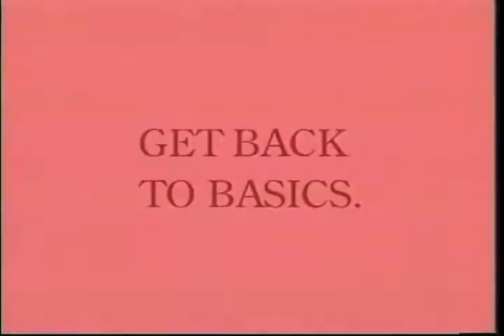The Yam Can Kill Series Trailer 1996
Starring:  ,  ,  ,  ,  ,

Official Content From Tai Seng

Movie, The Yam Can Kill Series Movie,The Yam Can Kill Series Trailer,The Yam Can Kill Series 1996,  ,  ,  ,  ,  ,